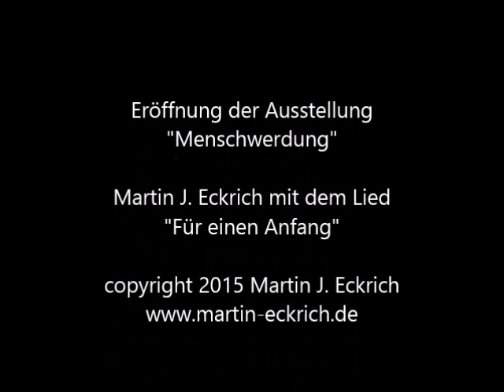Für einen Anfang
Eröffnung der Ausstellung "Menschwerdung" in der Galerie Martin J. Eckrich.

Martin J. Eckrich mit dem Lied "Für einen Anfang"